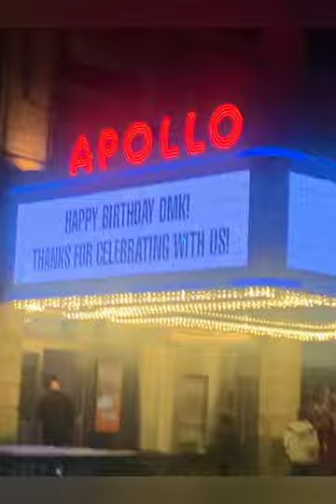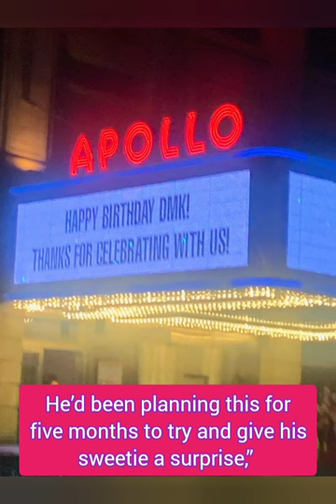Robert Kraft surprises wife Dana Blumberg with starry 50th birthday bash featuring Dave Matthews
Talk about showtime at the Apollo.

New England Patriots owner Robert Kraft threw his wife, Dr. Dana Blumberg, a surprise 50th birthday party at the legendary Apollo Theater in Harlem, featuring a performance by Dave Matthews.

We hear Kraft, 82, even managed to keep the surprise party and concert a secret for five months, as he lined up the rocker and over 200 friends and family to attend the event.

Kraft is on the board of the Apollo, which is being renovated and restored to become the The Apollo Performing Arts Center. He started attending the theater’s famed amateur nights all the way back when he was in college at nearby Columbia University.

“He’d been planning this for five months to try and give his sweetie a surprise,” a spy told us. “He got her there by saying the theater was closing for renovations, and they had an event that was important for to attend.”

The ruse was so good that the marquee out front said, “Renovation Party,” until it switched later to “Happy Birthday DMK! Thanks for celebrating with us!”

Blumberg’s favorite entertainer is Matthews – and we’re told the “Crash Into Me” singer was even in on the epic surprise.